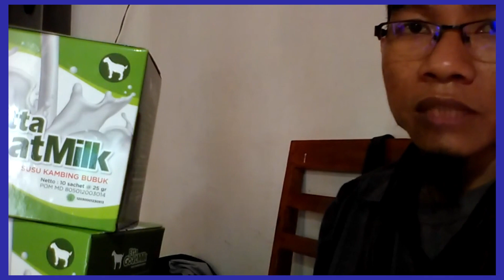Jual Susu Kambing Asam Lambung Tanjung Order 081282707458